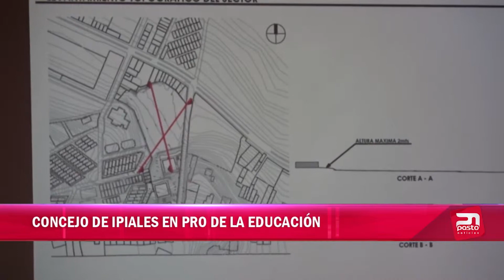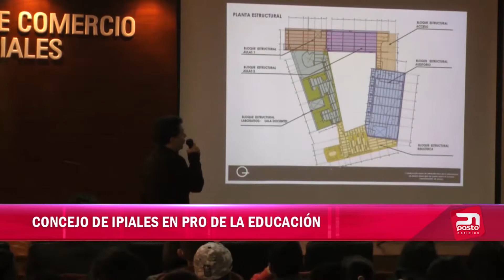CONCEJO DE IPIALES EN PRO DE LA EDUCACIÓN